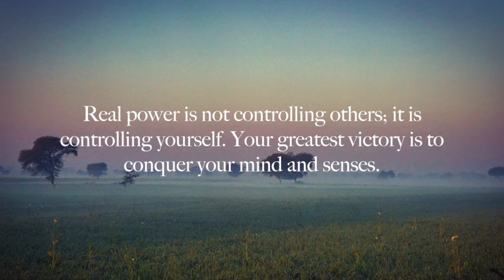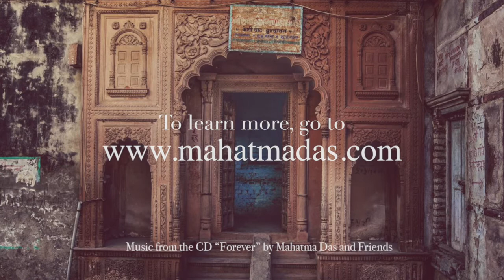June 3: His Grace Mahatma Prabhu speaks on "Real Power"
Topic- Real Power